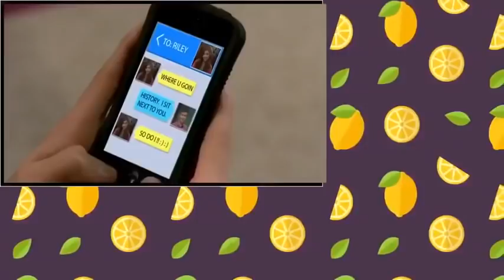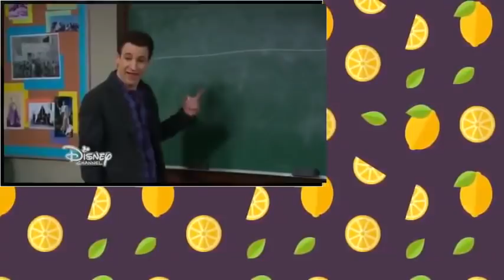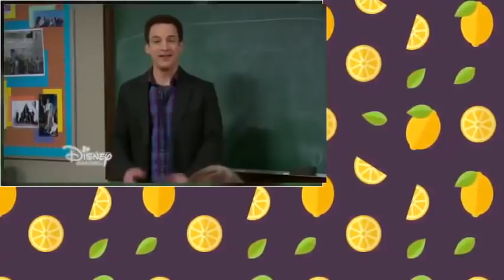Gonderte Frenade Tammler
Girl Meets World S01E02 Girl Meets Boy